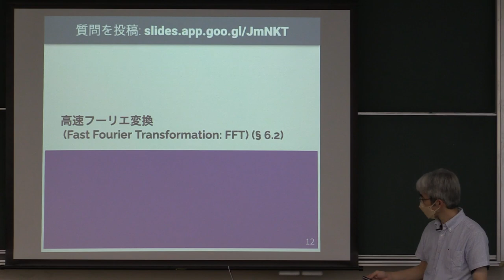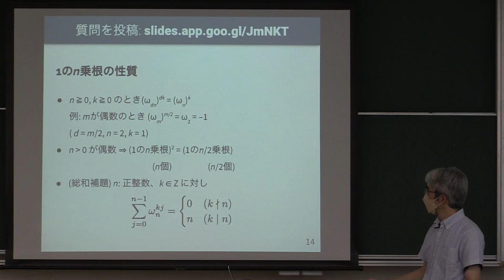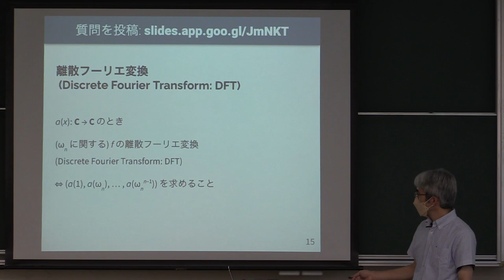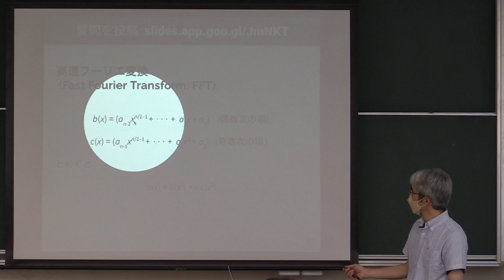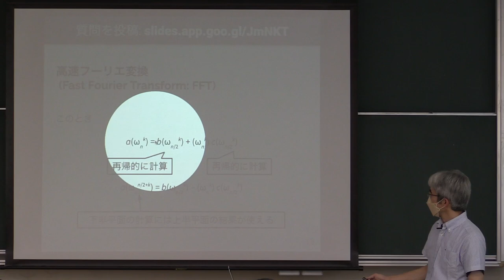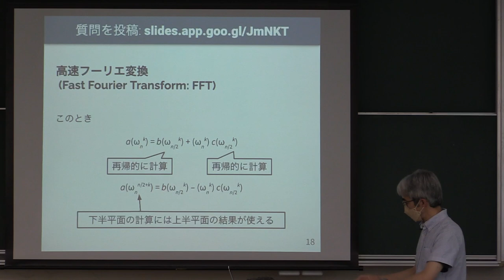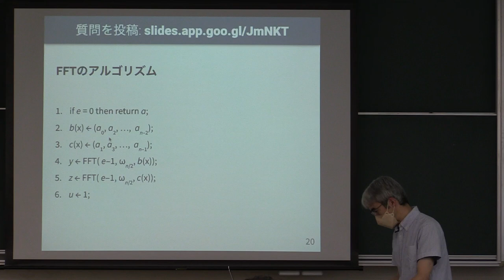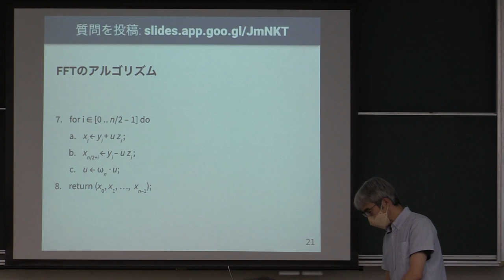計算機数学 I 2022 (15-2) 高速フーリエ変換 (FFT) のアルゴリズム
高速フーリエ変換 (FFT) のアルゴリズム．